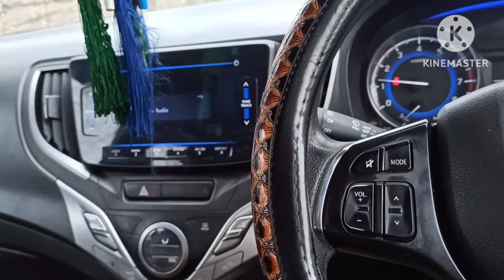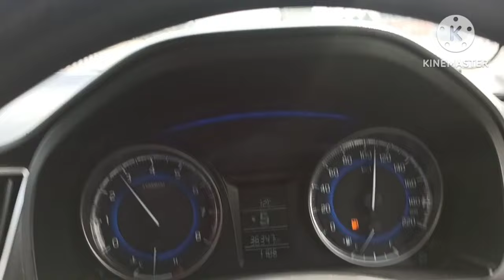Kupwara To Srinagar Road Trip🚦Kupwara Say Srinagar Tak Road Safar || HUMSAFER VLOGS🙏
About this vedio:
Dosto Aaj Ke  iss Vedio Main,Main aAap Ko Kupwara Say Srinagar Ka Poora Road Day khawoo ga.Main Ummeed Karta Hoo Aap ko Yeh Vedio Bahut Heee Zada Pasand Aayay ga.

Love U 🌹Everyone !!

Kupwara to srinagar road trip
kupwara say srinagar tak road safar
Kupwara town
Kupwara tourist place
Kupwara to srinagar status
Kupwara to pakistan border distance
Kupwara to tangdhar road
Kupwara to keran road
Kupwara tourism
Kupwara tour
Kupwara to srinagar
way kupwara to srinagar
Kupwara snowfall
Kupwara singer
Kupwara song
Kupwara to srinagar distance
Kupwara to Loc distance
Kupwara to pok distance
Kupwara encounter
explore kupwara
road trip
Kupwara road trip
Kupwara to sadhna top